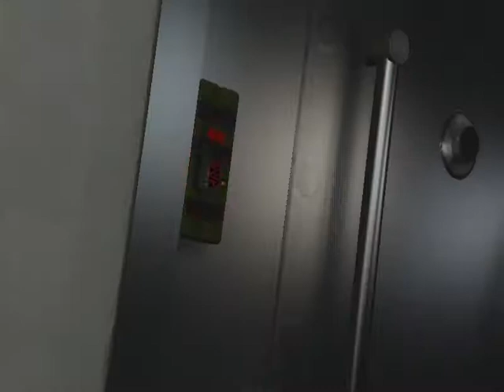GTA 5 - Prologue First Mission I JanHIper